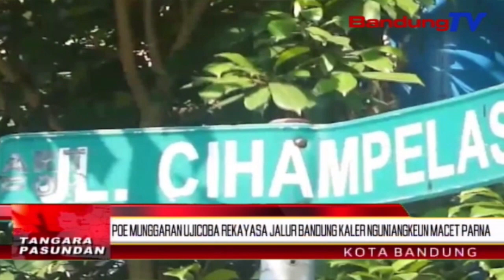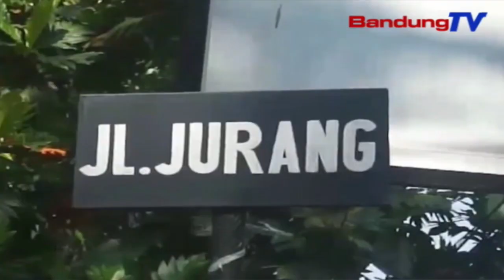Poe munggaran ujicoba rekayasa jalur Bandung kaler nguniangkeun macet parna | TP | BANDUNGTV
TP | BANDUNGTV | DERI FIRMAN |Sajumlahing tarekah dikokolakeun ku pihak Pemkot Bandung, ngaliwatan dinas perhubungan turta polrestabes Bandung, pikeun ngungkulan macet di jalan setiabudi, jalan cipaganti turta jalan sukajadi, anu salila ieu kawentar minangka lelewek wisata balanja di kota kembang Bandung. Salah sahiji tarekah pikeun ngungkulan eta pasualan teh, petugas ngalarapkeun rekayasa jalur, anu ujicobana dipitembeyan poe kemis isuk-isuk.